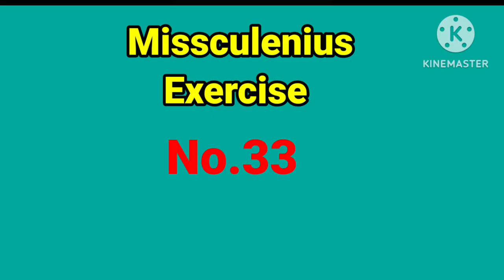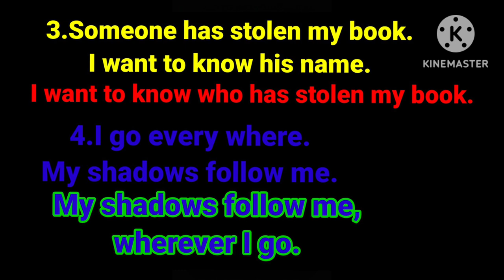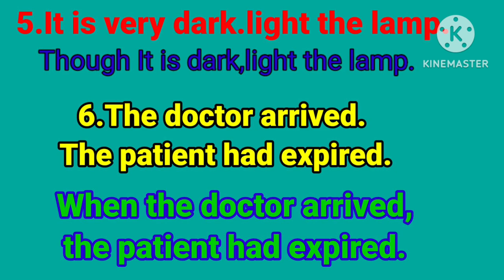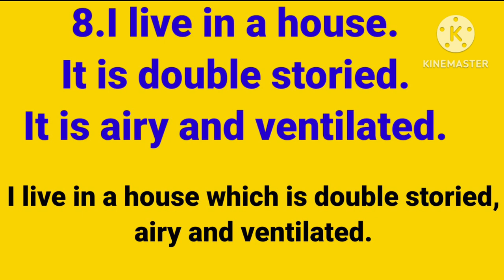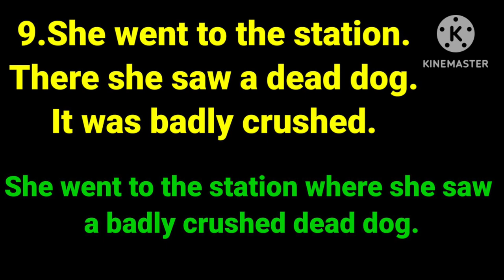Solution of Typical (Exercise 33)Part 1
Hie guys
in this video,
you will get a solution of exercise no.33
Typical Book 0f Grammar